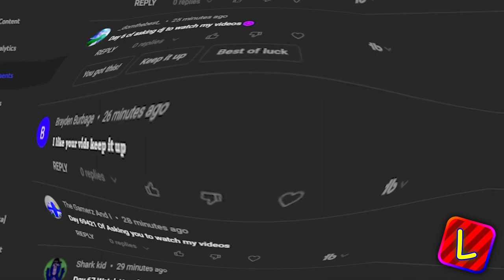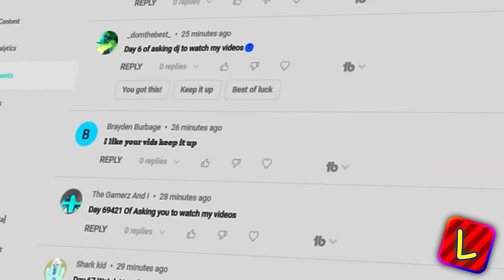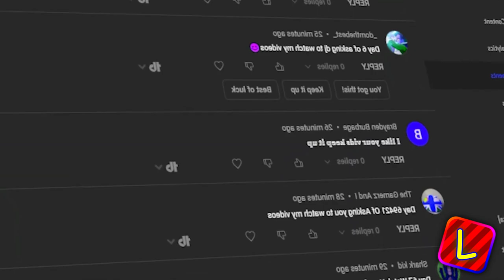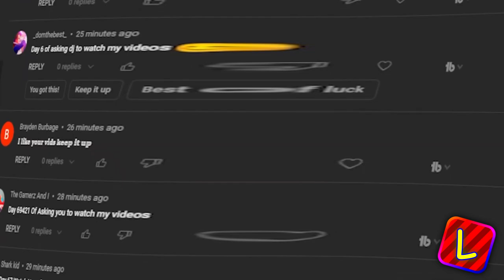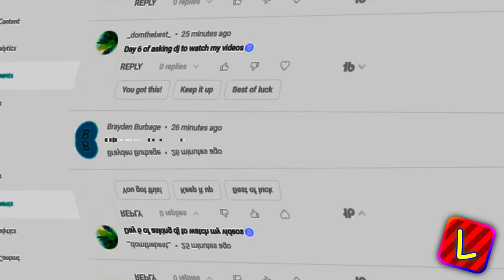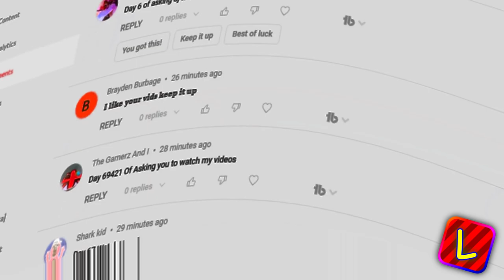Preview 2 Suki The Hedgehog Stuff v1 Effects (Preview 2 Kick The Buddy Effects)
plugins used:
Dunaj Flip (DirectX Video)
IL Vocodex (VST2)